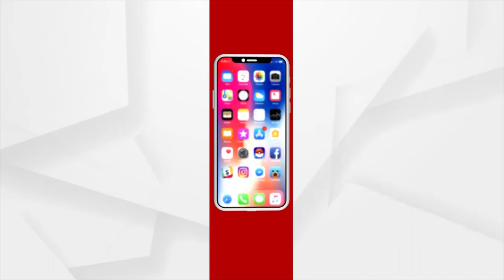A Friend In Need: Puri Man Carries Ailing Friend On Trolley